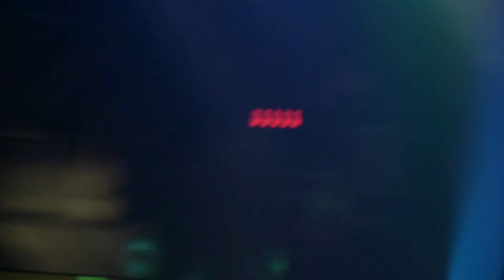BILLIE JEAN by The Punch TKO'S Band